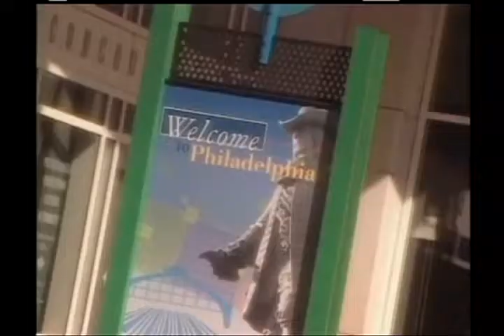Philly Factor #1307 Unique Eats & Eateries in Philadelphia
La Salle alum & Philadelphia radio broadcaster, Paul Perrello conducts one-on-one interviews with people of interest to the Philadelphia community. In this episode, Paul speaks with Irene Levy Baker, author of "Unique Eats and Eateries in Philadelphia". Recorded 12-5-18